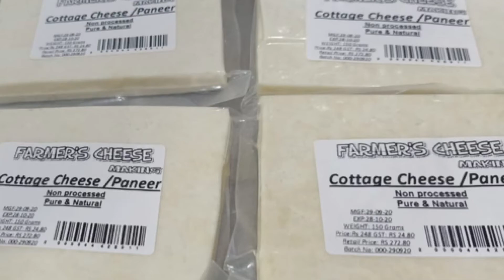Introducing New customer service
We love you - we care for you
We want you to be healthy
We want you to eat healthy
Make FCM your Brand and
Feel proud :)